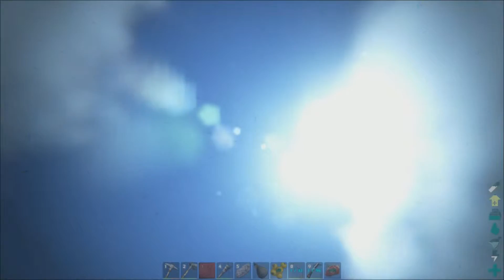Lets Play ARK Survival Evolved Tribe Wars #004 Delphine und Haie German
Tribe Wars

Viele Tribes gegeneinander.

Die ARSCHTRUPPE 5 Spieler 1 Team Eine Gemeinsamkeit.

Da sucht man stunden lang nach Haien und dann schwimen süsse Delphine an einen ich liebe die einfach

D-R-A-N-T-U-B-A-K-I-S-L-P

ARSCHTRUPPEN MITGLIEDER

D-R-A-N-T-U-B-A-K-I-S-L-P

As a man or woman stranded naked, freezing & starving on a mysterious island, you must hunt, harvest, craft items, grow crops, & build shelters to survive. Use skill and cunning to kill or tame & ride the Dinosaurs & primeval creatures roaming the land, & team up with hundreds of players or play locally!

Publisher
Studio Wildcard

Releas
2. Juni 2015

D-R-A-N-T-U-B-A-K-I-S-L-P

S-U-P-P-O-R-T

D-A-N-T-U-B-A-K-I-S-L-P---

G-Ü-N-S-T-I-G—G-A-M-E-S

D-A-N-T-U-B-A-K-I-S-L-P---

M-O-T-T-O---